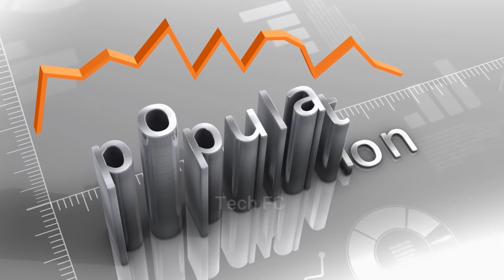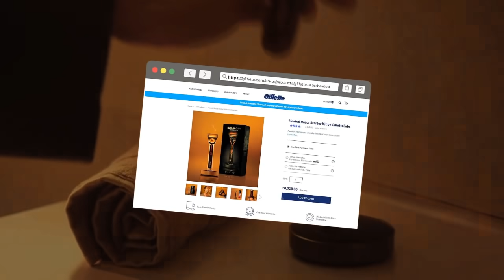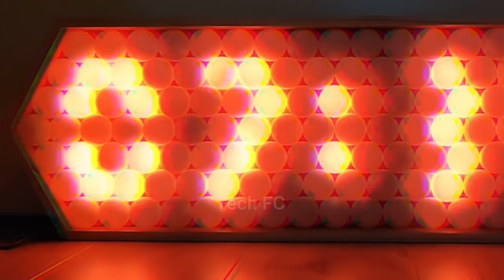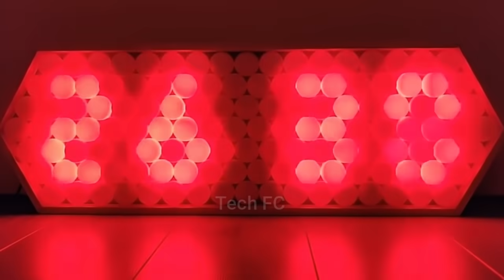10 CRAZY PRODUCTS YOU CAN BUY ON AMAZON UNDER Rs500 to 1000 Rupees & 10K More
10 CRAZY PRODUCTS YOU CAN BUY ON AMAZON UNDER Rs500 to 1000 Rupees & 10K More
We have only two ways to live life
First, let it go as it is
Or the other way is to come out of your comfort zone and do extra ordinary work.
But in today's video, you are going to see some gadgets that will make your work simple and easy.
Along with that, will make your life even more comfortable
So which con gadget is that special gadgets.
Portal Cord

Hover 1

Nintendo Game And Watch

Fndn Jacket

Air Heater

Heated Razor

Basecamp Dock

Focusbuds By Potential X

Ping Pong Clock